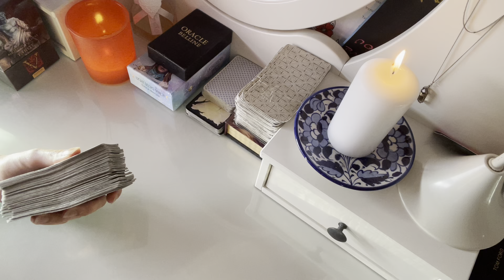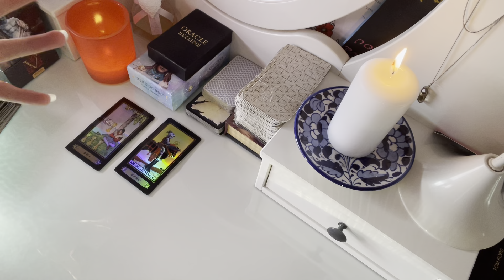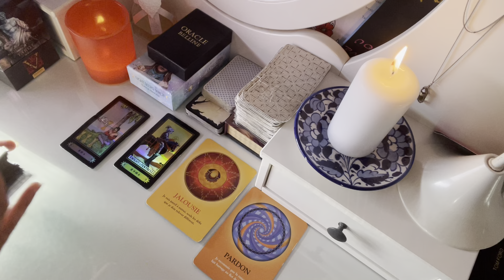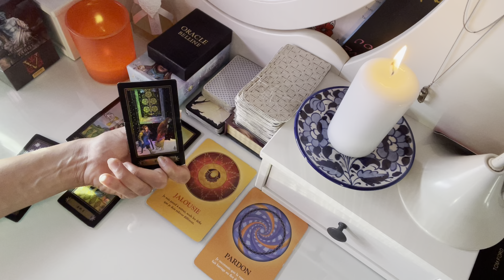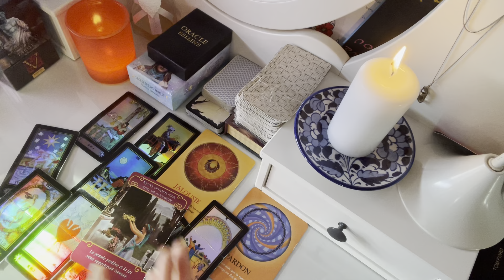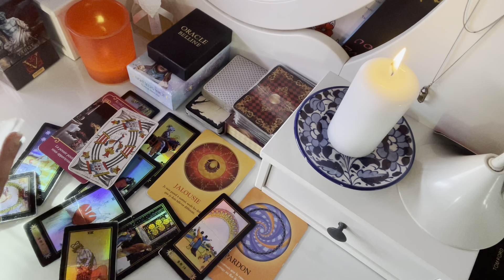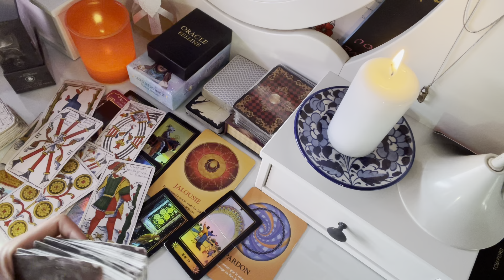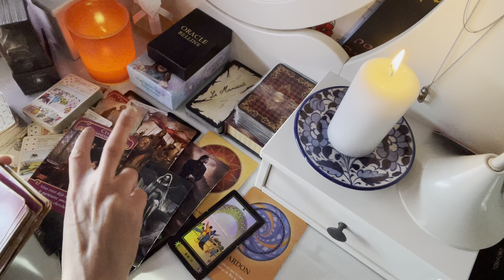SAGITTAIRE JUIN 2022. «Le soleil est au bout. Le chemin vers l’abondance ». Le tarot de Mina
Mina